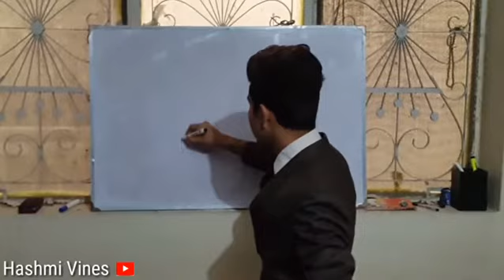How To Do M Fill 👩‍🎓